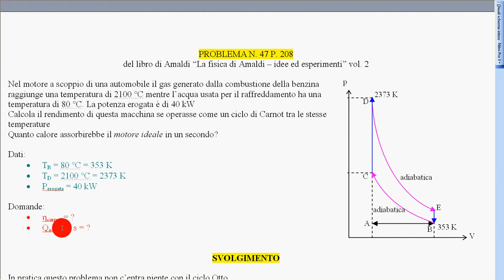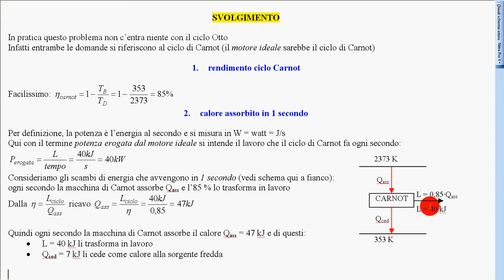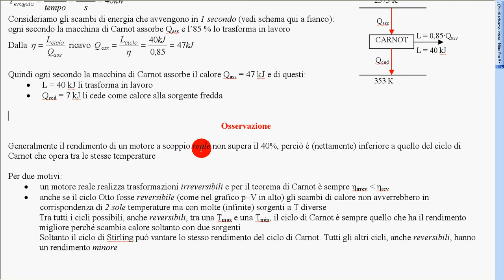confronto rendimento ciclo Otto e Carnot esercizio Amaldi